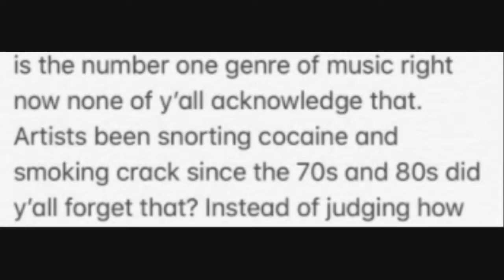21 savage snaps at Old Heads judging the new generation of music 'WE THE #1 Genre in MUSIC'1